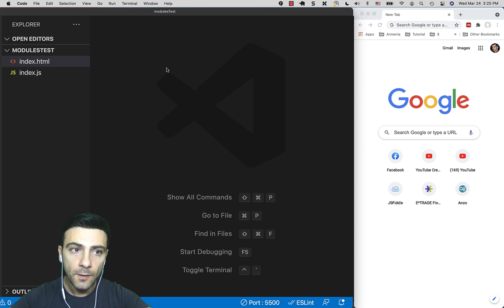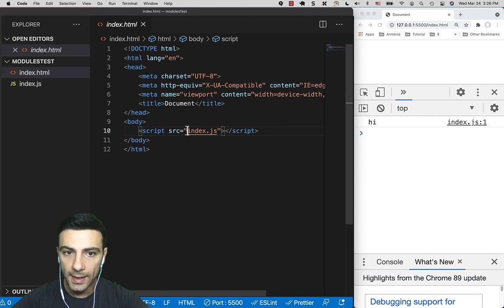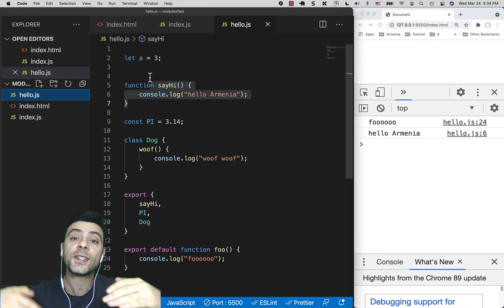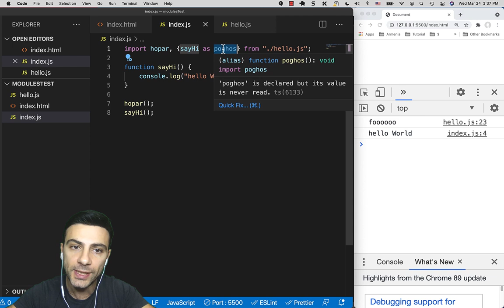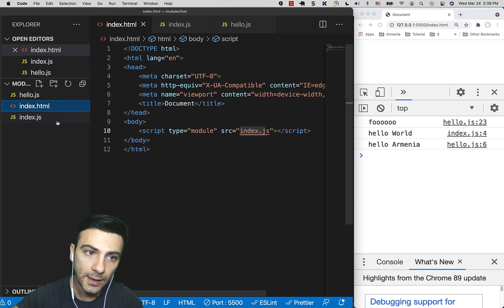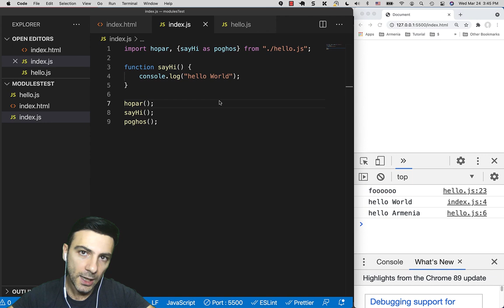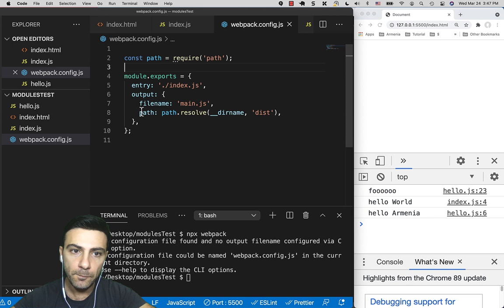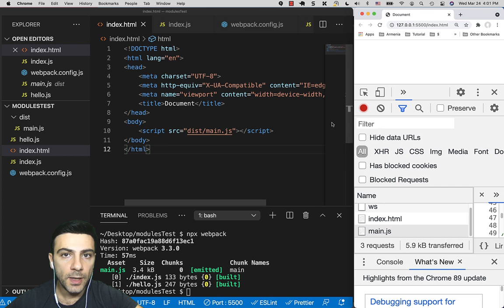Javascript - Մոդուլներ (Modules)